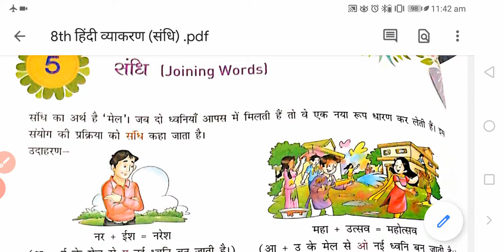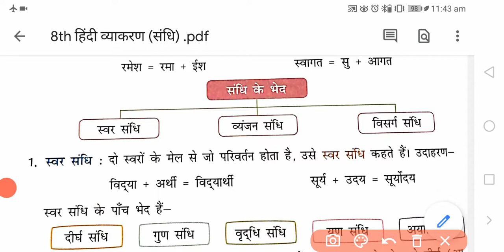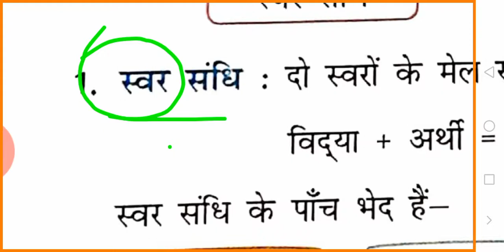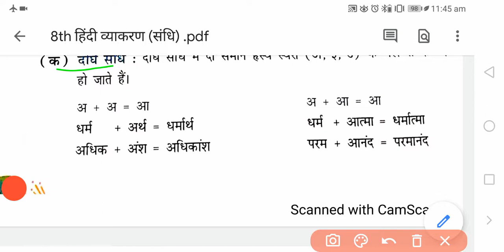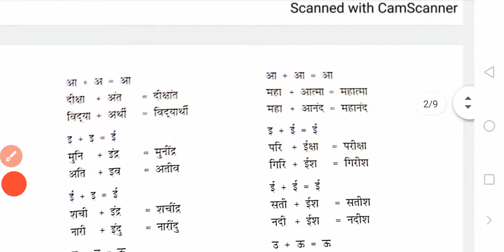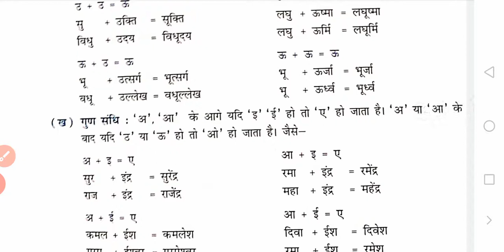8th- हिंदी व्याकरण पाठ-5 संधि (भाग-1) 16.08.2020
Sandhi की परिभाषा व भेद